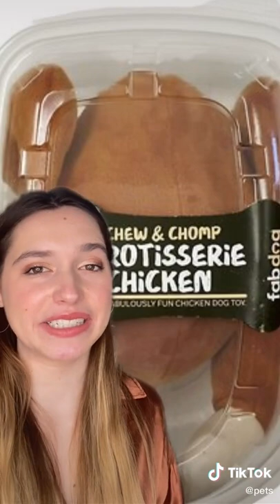Subscribe to see the best pet content on the internet!